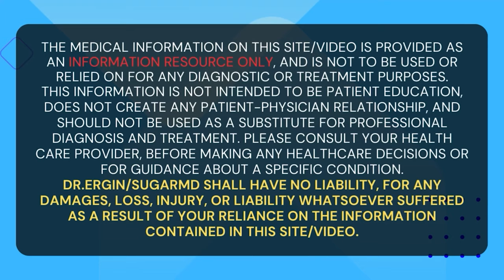Even 1 Cup Of BLACK Coffee Spikes Glucose Unless You Do This!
Head to Sugarmds.com to join our newsletter! Discover exclusive secrets on reversing diabetes and unique care methods you won't find anywhere else. Are you a coffee enthusiast who relies on that morning cup to kickstart your day? You might want to rethink the timing of your caffeine intake. Timing is Everything for Coffee to reduce glucose spikes! In this video, we uncover the fascinating connection between your morning coffee habit and its potential impact on your blood sugar levels. Join Dr. Ergin as we explore a recent study published in the British Journal of Nutrition, shedding light on how having coffee before breakfast following a restless night could affect your blood glucose control. But fear not, we're not suggesting you give up your beloved brew entirely. Instead, we discuss how simple adjustments to your routine can help mitigate potential risks.

Discover the importance of the breakfast-first approach and why eating before your morning coffee may be crucial for regulating blood sugar spikes and insulin levels. We delve into the science behind caffeine's interaction with your body, including its effects on adenosine, insulin sensitivity, and cortisol production. But that's not all. We introduce SugarMD supplements, backed by compelling research dedicated to supporting healthy blood sugar levels. Learn how these clinically tested supplements, when combined with a balanced breakfast, could offer a synergistic defense against unwanted glycemic fluctuations.

Don't let your morning coffee spikes blood glucose. Watch now to discover how simple adjustments can make a big difference in your blood sugar management. Remember, your health is worth prioritizing.

Timestamp:
0:00 Introduction
0:36 Coffee Timing
3:07 The Breakfast-First Approach
4:53 Lower Sugar Spikes by Eating Before Coffee
5:54 SugarMD supplements
7:24 Wholesome breakfast ideas